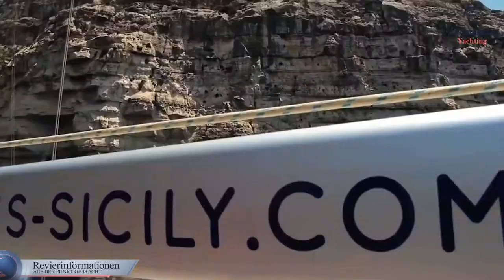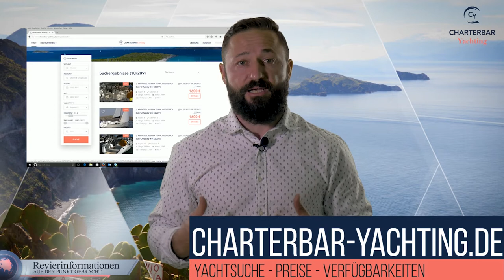Yachtcharter Liparische Inseln - Revierinformationen auf den Punkt gebracht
Heute beleuchten wir ein sehr beliebtes Charterrevier im Tyrrhenischen Meer. Es geht wir immer umd seglerische Besonderheiten, das Land an sich und Informationen die eben speziell für Yachtcharter Kunden von Interesse sind. Natürlich werden wir auch auf einige allgemeine Themen wir Wetter, geographische Beschaffenheiten und das kulinarische Angebot vor Ort eingehen.
Das Revier um das es sich heute dreht, muss man eigentlich sogar fast in drei Regionen einteilen. Süditalien, Sizilien und als Schwerpunkt: Die Liparischen Inseln!

Die Liparischen Inseln werden auch äolische Inseln genannt. Der Nam„äolisch“, basiert auf einer griechischen Mythologie, nach welcher sich der Gott Äolus dort seinen Sitz gesucht haben soll, nachdem er vom Göttervater Zeus dazu beauftragt wurde die Winde zu verwalten.
Die geographische Lage ist übrigens auch kein Zufall. Die insgesamt 7 Inseln, sind nämlich Teil einer vulkanischen Kette die vom Vesuv bei Neapel bis hin zum Ätna auf Sizilien reicht. Und die ist dadurch entstanden, dass sich die afrikanische über die euroasiatische Erdplatte geschoben hat und auch immer noch schiebt. Das geschieht natürlich sehr, sehr langsam, deshalb bekommen wir das nicht wirklich mit und zu Erdbeben kommt es in dieser Region glücklicherweise auch eher selten. Dennoch sind innerhalb der letzten 350.000 Jahre nördlich von Sizilien insgesamt 20 Inseln aus dem Meer aufgetaucht. Die 7sieben besiedelten Inseln heißen Lipari, Salina, Vulcano, Stromboli, Filicudi, Alicudi und Panarea und liegen etwa 30 bis 40 Kilometer nördlich von Sizilien. Von Kalabrien, auf dem italienischen Festland, sind sie 80achtzig Kilometer westlich entfernt. Von Neapel sind es nebenbei bemerkt ganze 270 km südlich, weshalb es sich nicht empfehlen würde dort los zu segeln. Jede dieser 7sieben Inseln wird bewohnt und die Einwohnerzahl beläuft sich auf insgesamt circa 14000 Einwohner. Außerdem haben alle Inseln zusammen eine Fläche von 115 km². Die größte Insel ist Lipari mit 37siebenundreisig km²Quadratkilometern und die kleinste mit gerade mal 3,4 km² ist die Insel Panarea. Zum Klima kann man sagen das es sich typisch mediterran verhält, von Oktober bis April liegen die Temperaturen zwischen 10und 20 Grad und von Mai bis September zwischen 20 und 30. Die Wassertemperaturen schwanken zwischen 15 im Winter und 26sechsundzwanzig Grad im Sommer. Für diejenigen unter Ihnen die es lieber warm und sonnig mögen wäre es also besser in den Sommermonaten zu segeln. Außerdem fallen mehr als zwei Drittel der durchschnittlichen Niederschlagsmenge von 600sechshundert Millimetern im Jahr im Winter. Zu den vorherrschenden Winden gehört der eher kühle Maestrale aus dem Nordwesten und der trockene, heiße Scirocco aus dem Südosten.

Kontakt CHARTERBAR Yachting:
CHARTERBAR Yachting GmbH & Co. KG
Bürgerbräu | 13 Picherei
Frankfurter Straße 87
97082 Würzburg